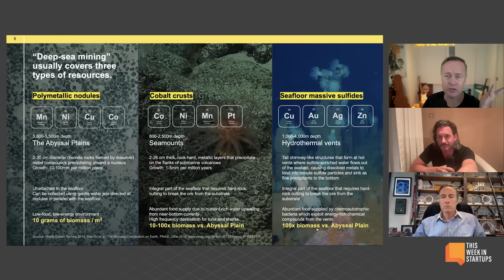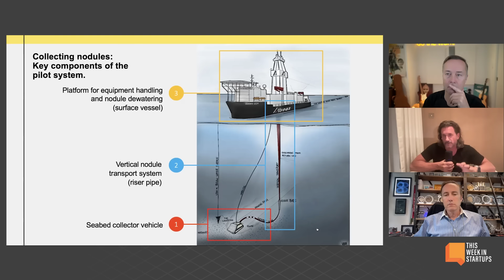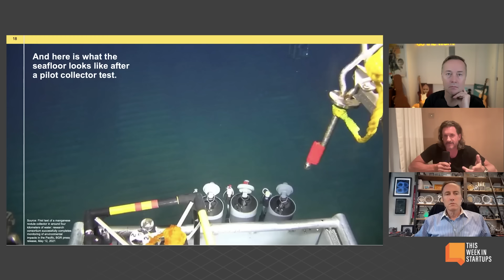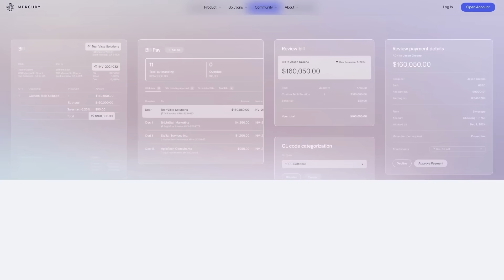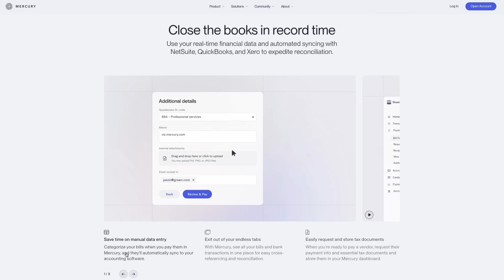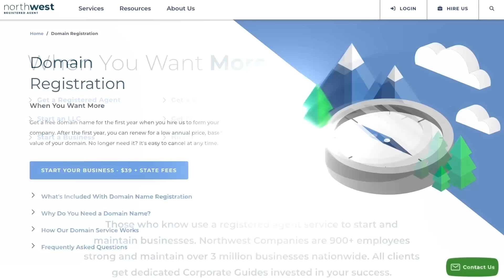Steve Jurvetson and The Metals Company on ocean mining, the EV market, and AI's tech impact | E1959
(0:00) Steve Jurvetson and Gerard Barron join Jason
(1:50) EV market growth and challenges
(2:42) The mission of The Metals Company
(5:54) Gerard Barron explains polymetallic nodules
(13:59) Eight Sleep - Head to and use code TWIST to get $350 off the Pod 4 Ultra.
(15:34) Robotic vacuuming and ocean nodules
(19:17) Environmentalists' perspectives on ocean mining
(28:16) Mercury - Join 200K startups who use Mercury to operate at their best at
(29:47) Deep dive into VC with Steve Jurvetson
(36:16) Northwest Registered Agent - For just $39 plus state fees, Northwest will handle your complete business identity. Visit today.
(40:50) Geopolitical aspects of deep-sea mining and future outlook
(52:01) The age of AI and its impact on technology

Thank you to our partners:
(13:59) Eight Sleep - Head to and use code TWIST to get $350 off the Pod 4 Ultra.
(28:16) Mercury - Join 200K startups who use Mercury to operate at their best at
(36:16) Northwest Registered Agent - For just $39 plus state fees, Northwest will handle your complete business identity. Visit today.